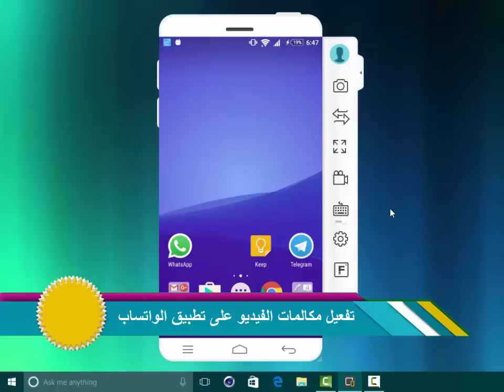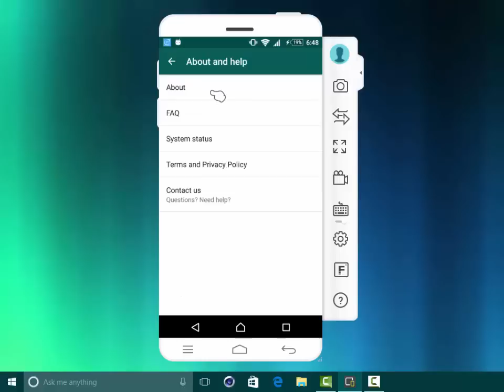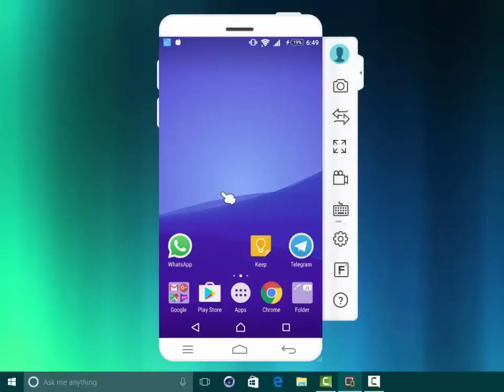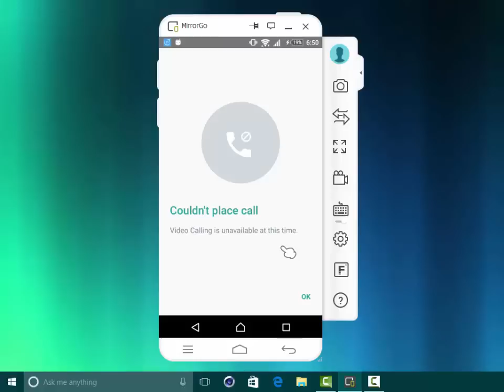طريقة تفعيل مكالمات الفيديو على الواتساب